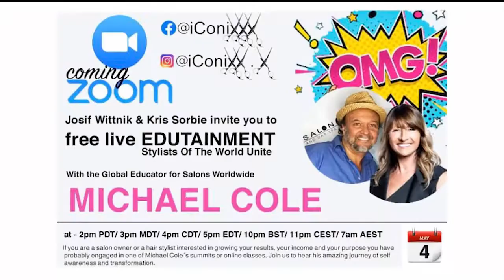iConixxx with Michael Cole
iConixxx live had the opportunity chat with the one and only Michael Cole, making BIG BOOM BOOM!!